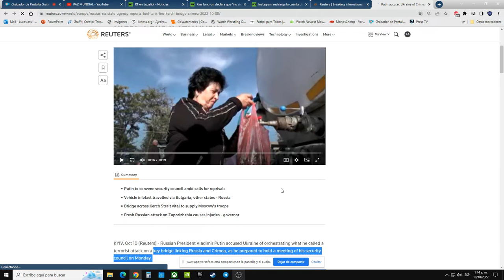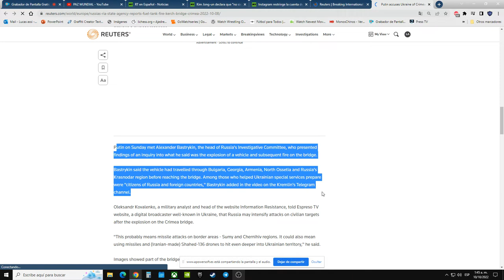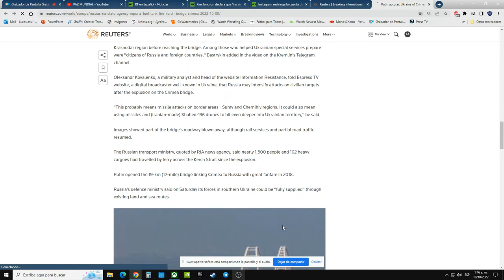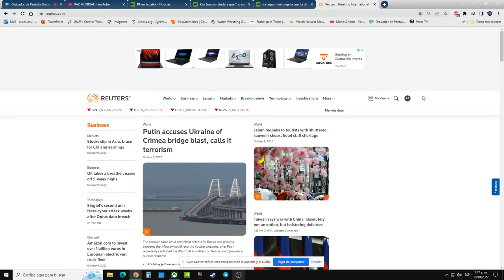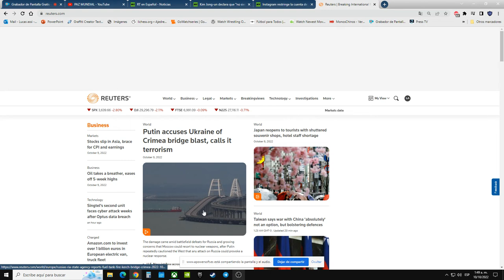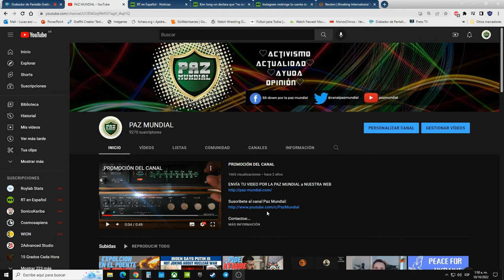PUTIN ACUSA DE TERRORISMO A UCRANIA POR LA EXPLOSION EN EL PUENTE. ¿Qué consecuencias tendrá?